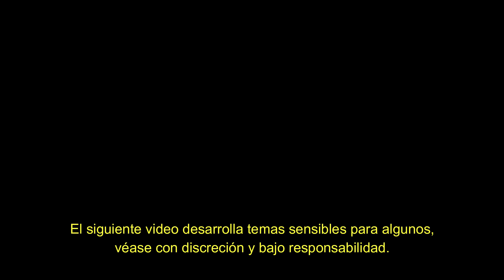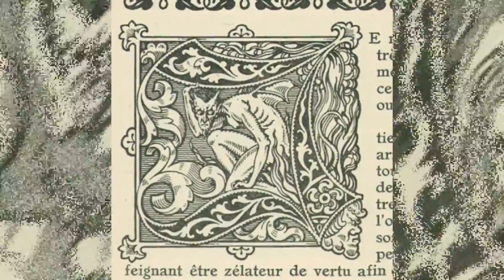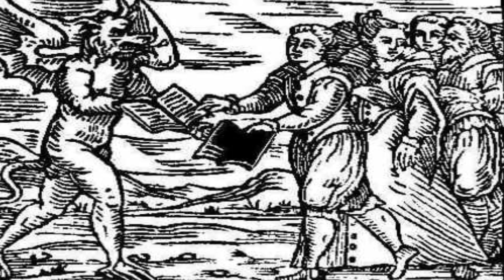El Reino Espiritual - Los Demonios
Un pequeño estudio del reino espiritual de los demonios, seres increíbles que trascienden nuestros sentidos, llenos de intriga y misterio. Acércate y averigua cual es la naturaleza de estas criaturas y sus verdaderas intensiones en éste pequeño documental.